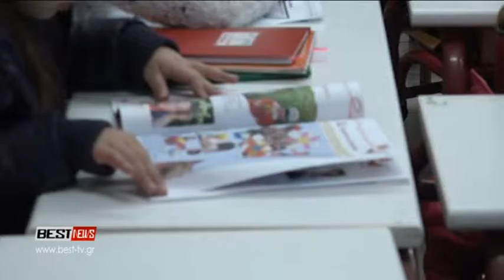ALLHLEGGYO SXOLEIO KALAMATAS